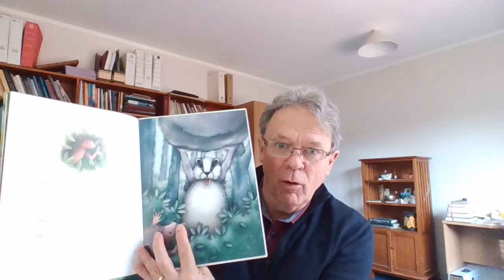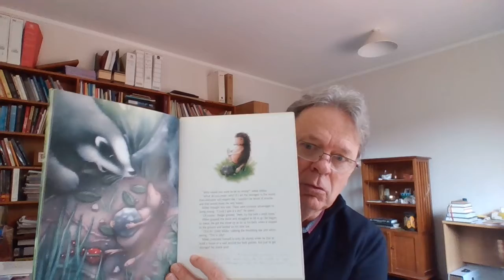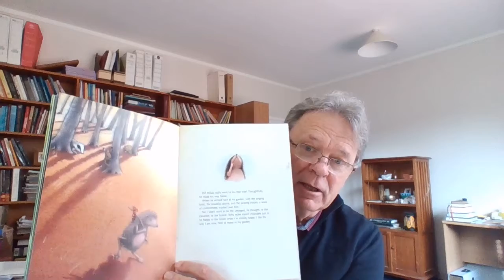Children's Story: The Happy Hedgehog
Glynn reads a story by Marcus Pfister called 'The Happy Hedgehog' .  The hedgehog goes looking for happiness and finds it back where he started.